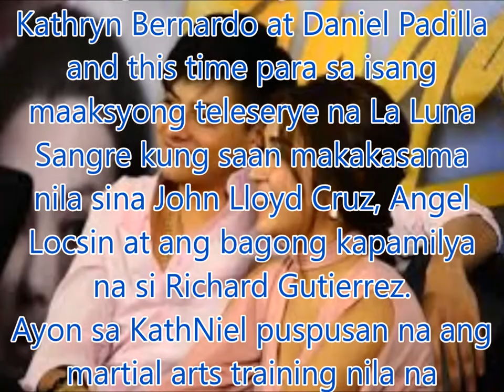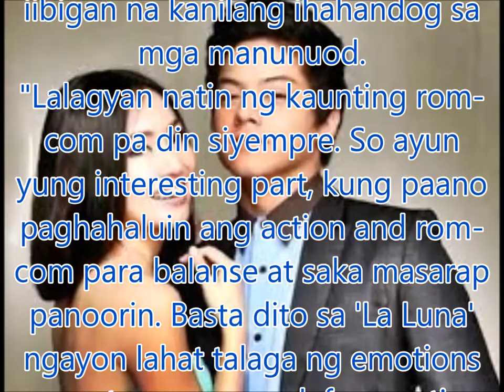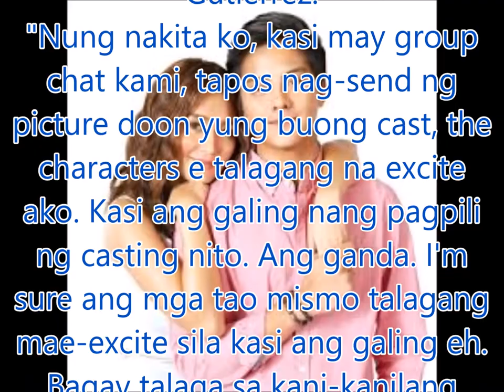Daniel Padilla at Kathryn Bernardo sinabing puno ng aksyon at kilig ang “La Luna Sangre”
Philippines News today : Entertaiment scandals

Muling bibida ang tambalan ni Kathryn Bernardo at Daniel Padilla and this time para sa isang maaksyong teleserye na La Luna Sangre kung saan makakasama nila sina John Lloyd Cruz, Angel Locsin at ang bagong kapamilya na si Richard Gutierrez.
Ayon sa KathNiel puspusan na ang martial arts training nila na kanilang ipapakita sa pag uumpisa ng kanilang proyekto.
"Nagte-training kami ni Kathryn martial arts yun din siguro ang bagong ipapakita namin ni Kathryn sa teleseryeng ito, yung flavor ng martial arts and ng action," sabi pa ni Daniel.
Sabi rin ni Kathryn aasahan ang nakakakilig na kwento ng pag-iibigan na kanilang ihahandog sa mga manunuod.
"Lalagyan natin ng kaunting rom-com pa din siyempre. So ayun yung interesting part, kung paano paghahaluin ang action and rom-com para balanse at saka masarap panoorin. Basta dito sa 'La Luna' ngayon lahat talaga ng emotions na gusto mo papasok from action, drama and rom-com," pahayag ni Kathryn.
Kampante naman ang KathNiel sa gabay na ibibigay sa kanila ng direktor na si direk Cathy Garcia Molina.
"Perfect si direk Cathy dito kasi ma aksyon siya, magaling siyang magpatawa, lalo na sa drama. So kayang-kaya niya itong serye na ito. I'm very excited dahil malaking tulong si direk Cathy para sa amin ni Kathryn, dahil magaling siyang mag-motivate, yung guidance niya at very comfortable na kami kay direk Cathy," ani pa ni DJ.
Labis din ang pananabik ng dalawa sa unang beses nila nalaman na makakasama nila sa proyektong ito si Richard Gutierrez.
"Nung nakita ko, kasi may group chat kami, tapos nag-send ng picture doon yung buong cast, the characters e talagang na excite ako. Kasi ang galing nang pagpili ng casting nito. Ang ganda. I'm sure ang mga tao mismo talagang mae-excite sila kasi ang galing eh. Bagay talaga sa kani-kanilang characters yung cast na kinuha," pahayag pa ni Daniel.